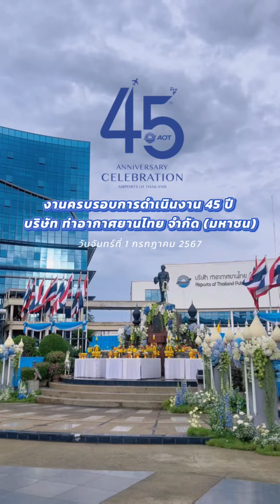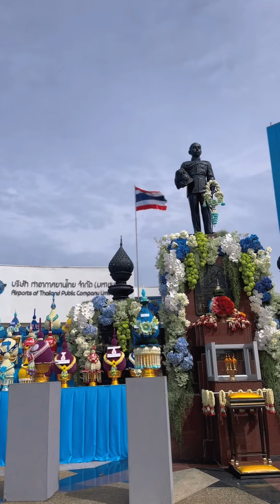ภาพบรรยากาศงานครบรอบการดำเนินงาน 45 ปี บริษัท ท่าอากาศยานไทย จำกัด (มหาชน) วันที่ 1 กรกฎาคม 2567